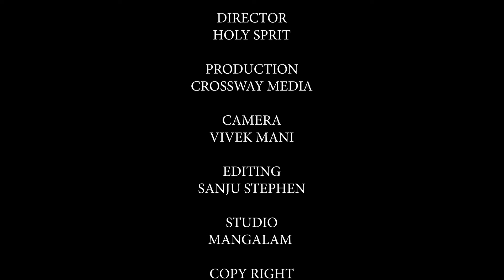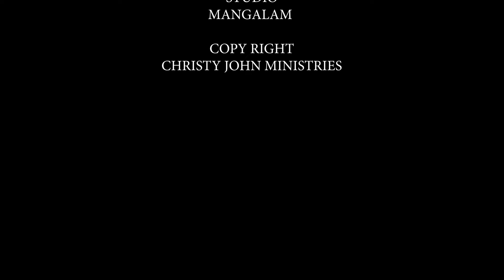ഒരു മനുഷ്യന്റെയും ചെരിപ്പോളം താഴേണ്ട.ദൈവത്തിന്റെ കൈവരെ താഴ്ന്നാൽ മതി അവിടുന്ന് നിന്നെ ഉയർത്തും.